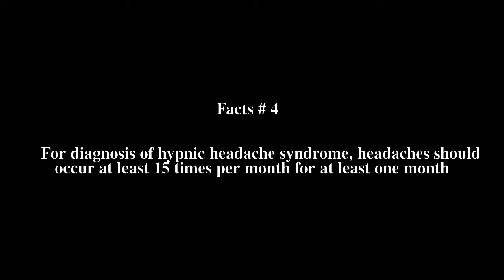Hypnic headache Top # 5 Facts